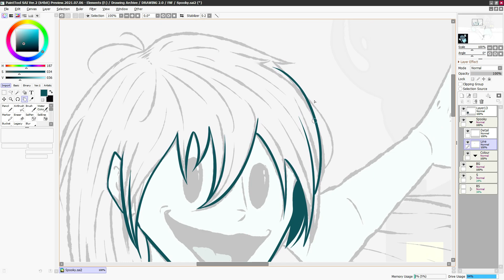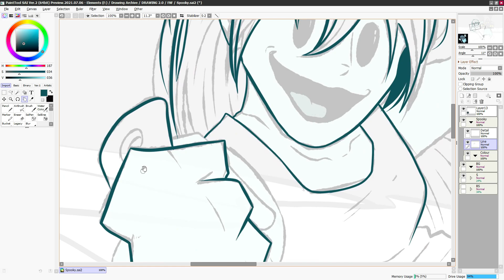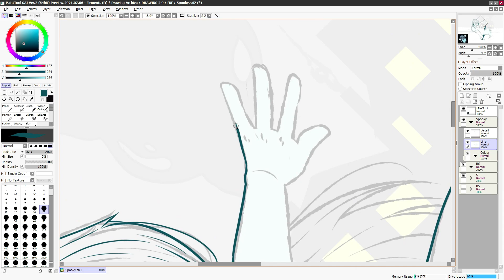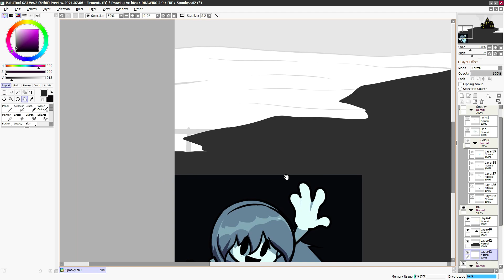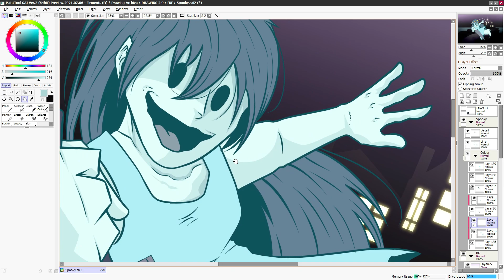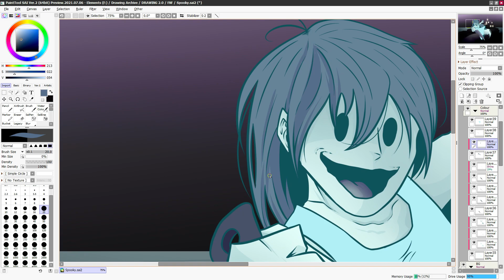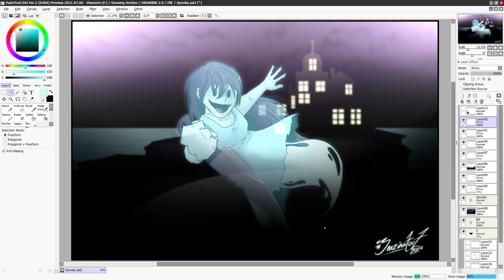[FNF] Spooky Saturday Scare | SpeedPaint!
[04/11]
Thank you 'LessArtisticBro' for the requested drawing! :D

I am so happy with the drawing, eventhough it is pretty simple looking! I think I'm on a roll lmao! I think I've nailed the ghost approach now, thank you Hypno's Lullaby for that one for the wonderful song Bygone Purpose lmfao!

Tek care and stay safe! :)